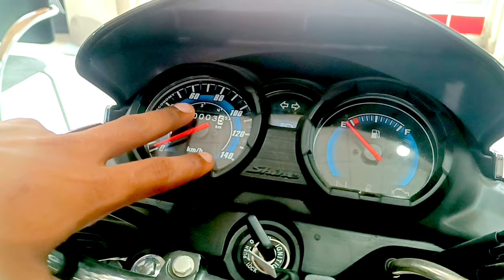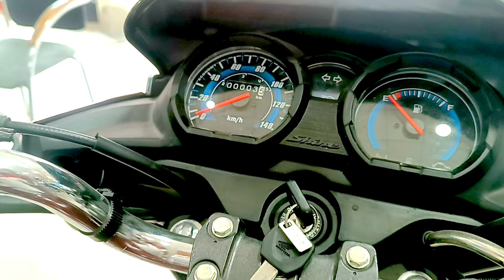Honda Shine new model 2023। On Road price । Down payment | hondashine125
buking start ho gyi hai Honda Shine. all details bike. Honda Shine new model.
Honda Shine 125 | new model 2023 | offer statr ho gyi hai | बिल्कूल chamchmati बाइक honda Shine 125cc me bilkool kam daam me.

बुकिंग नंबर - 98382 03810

My Honda Agency  location -  दीप होंडा   सहादतपुरा, मऊ
                                                                         275101 ( उत्तर प्रदेश)

कोई भी Tvs बाइक  की बारे मे अधिक जानने के लिए मुझसे संपर्क जरूर करें।

👉 हम सभी एजेंसी से जुड़े रहते है।  आपकी सेवा के लिए हम सदैव तत्पर है।
हमसे जुड़े रहने के लिए ईमेल के जरिये  संपर्क कर सकते है।

your query -

Honda Shine 125 bike ki puri jankari. Honda bike review. Honda Shine on Road price. Honda Shine top speed. Honda Shine all bugget. Honda Shine mileage test. Honda ki puri jankari. Honda Shine 2023 model. Honda Shine new model 2023. Honda Shine new nawaratan offer. Honda Shine diwali offer. Honda Shine new offer.

 hachtags query -